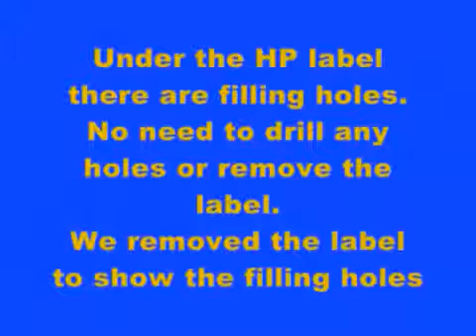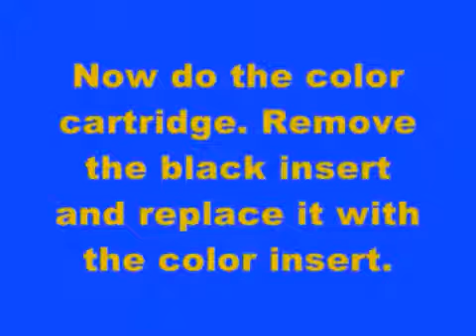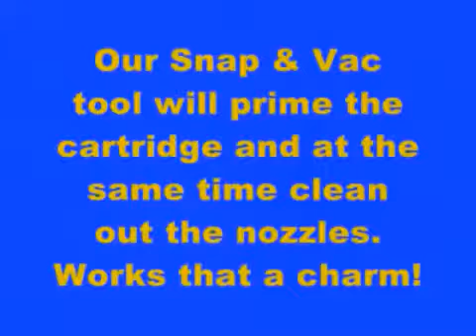How to refill HP Cartridge With GoColor Refill ink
for more help & query please call & whats app at on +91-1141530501